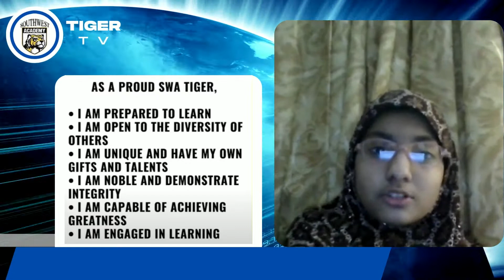1/12 Thursday Tiger TV